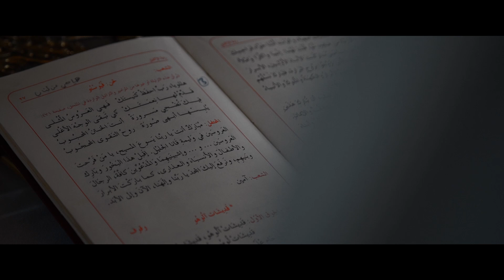Lebanese Wedding - Bernard & Michelle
Wedding In Cyprus